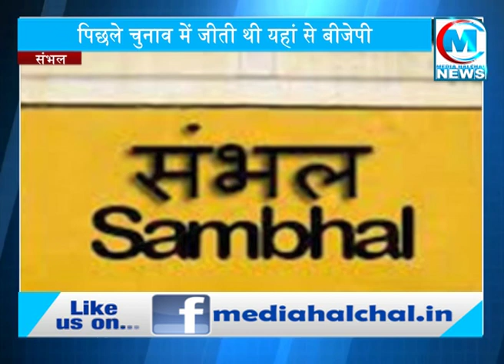ELECTION 2019: संभल मुलायम सिंह का सबसे मजबूत किला, बीजेपी की जीत है मुश्किल